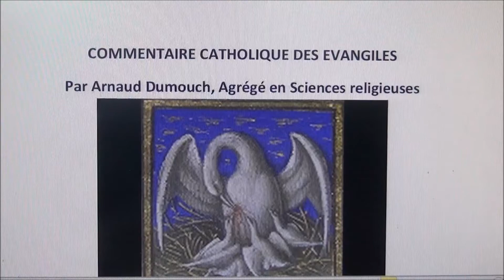Parabole 9 ─ La parabole de l’intendant indélicat et l’intelligence de la foi, Luc 16, 1-14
ou sur ce compte en France :
BIC CMCIFR2A

Parabole 9 ─ La parabole de l’intendant indélicat et l’intelligence au service de la foi, Luc 16, 1-14 (32 mn).
Thèmes abordés : Les trois convoitises, sources en nous de trouble (vanité, jouissances, argent) ; Comment l’argent peut-il être mis au service du bien.
Cette parole est difficile à comprendre. Certains croient que Jésus vante la malhonnêteté. Il n’est est rien : « Luc 16, 9 "Eh bien ! moi je vous dis : faites-vous des amis avec le malhonnête Argent, afin qu'au jour où il viendra à manquer, ceux-ci vous accueillent dans les tentes éternelles ».

Une série de cours de théologie mystique et biblique catholique à l’école du père Marie-Dominique Philippe op.
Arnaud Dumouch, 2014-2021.